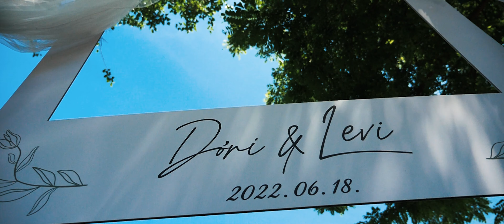Dóri és Levi highlights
Esküvői film, esküvői videó, highlights, cinematográfia, Kisoroszi, Magyar Golf Club